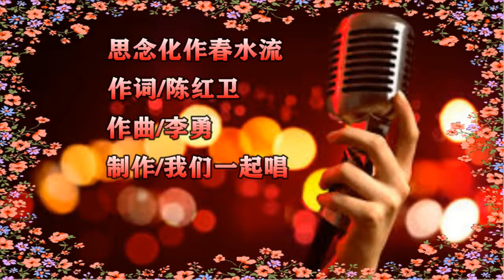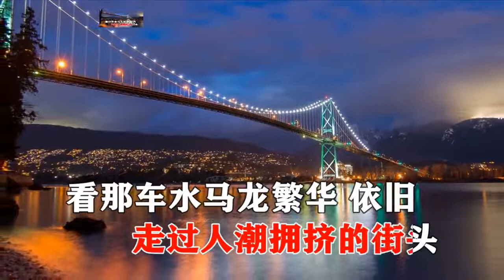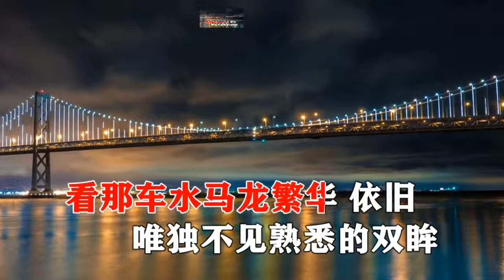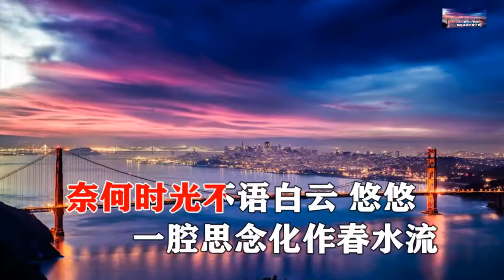暴林 思念化作春水流 MTV